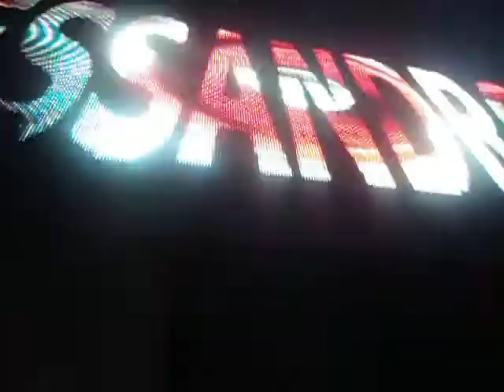DJ Alessandro Kalero Energy After (Cantho) - Video 3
DJ ALESSANDRO KALERO SE APRESENTANDO NO ENERGY AFTER NA CANTHO , NO ULTIMO DIA 08/052011 CASA CHEIA E VIBE INCRIVEL .. FOI MARAVILHOSO !!! OBRIGADO AO VINICIUS SCIPPE , HUGO HENRIQUE E A TODO STAFF DA CANTHO .

DJ ALESSANDRO KALERO IF AFTER PRESENTING THE ENERGY IN CANTHO THE LAST DAY 08/05/2011 - (SAO PAULO / BRAZIL), FULL HOUSE AND AMAZING VIBE .. WAS WONDERFUL! THANKS TO VINICIUS SCIPPE, HUGO HENRIQUE AND ALL THE STAFF CANTHO .
CONGRATULATIONS BY DESIGN